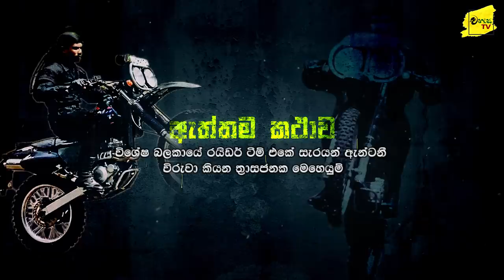නිරංජනී තංගච්චී සමග එක්ව උන්ගේම එවුන් කපෝතිකල SF රයිඩර් ටීම් එකේ සැරයන් ඇන්ටනී කියන කතාව |WANESA TV